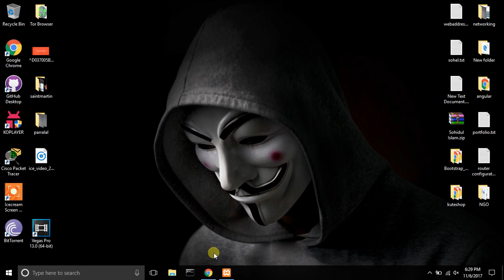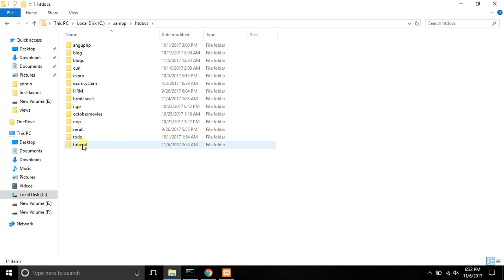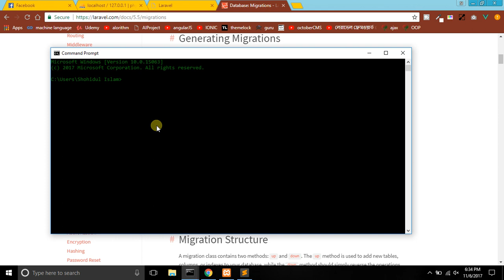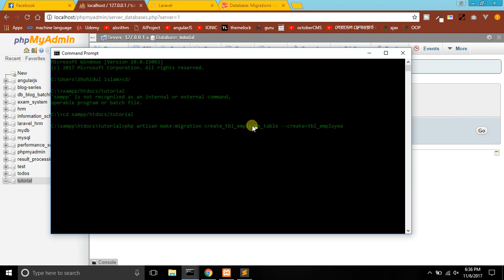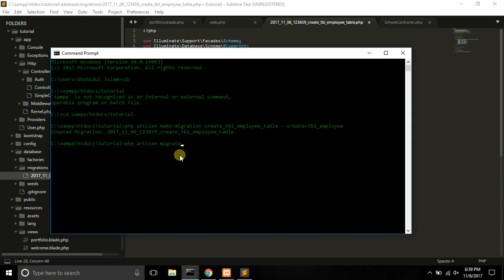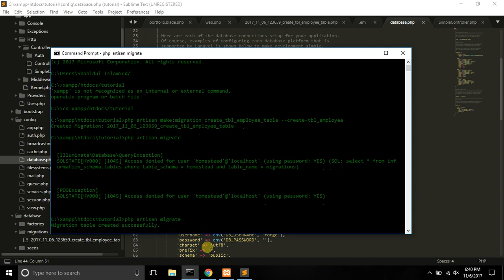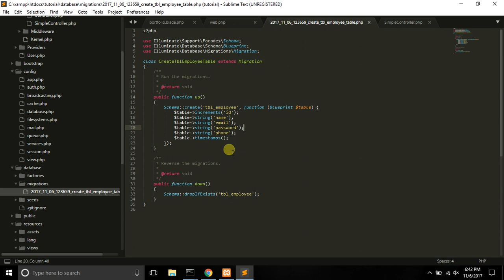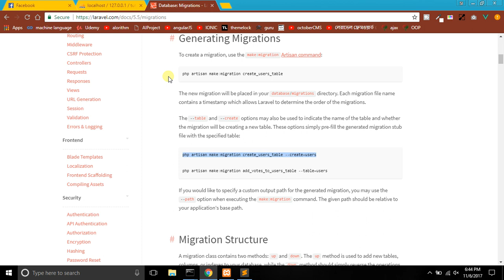Laravel Bangla tutorial 7 (migration& env)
laravel bangla tutorial for beginner i hope you can learn easily from here..and i will try my best for teach you.